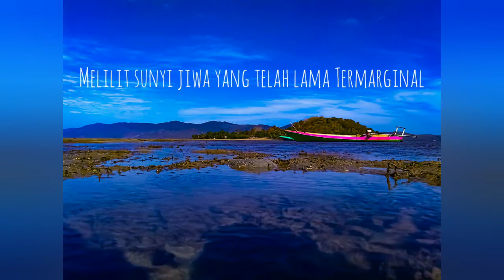Wanita Pencinta Kopi " Hutan Rimba Ayah'Ku"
Hutan Rimba Ayah'Ku

Aku si gembala kecil yang senang bersenandung
Meniupkan kidung-kidung sunyi di tengah hingar bingar pesta demokrasi
Lelap dalam satu adegan ironi
Hilang ku di hutan rimba

Si gembala liar
Hilang dalang dalam diriku
Kelakar para elite meluap
Melilit sunyi jiwa yang telah lama ter-marginal
Menangis meratap
Hutan rimba ayahku
Memelukku dalam dekapan semesta
Menangis dalam pelukan sendiri
Meratapi dunia yang telah kacau

Aku mencari
Pertumbuhan yang tergesa
Apa yang telah lama hilang dalam ini
Hingga samudra terombak menjadi tanah
Tanah terombak menjadi sumur-sumur limbah
Wajah suci dunia yang telah di lacuri hawa nafsu
Kekuasaan yang ingin menguasai
Tertanam pada jiwa-jiwa kerontang aqidah
Adab hilang dalam harta dan tahta dunia
Menyedihkan

Aku si gembala liar
Masih disini
Bertubuh kecil ingin pergi
Menemui ayahku pada semesta
Hutan liar menjadi samudra hidup
Menyusuri dahan demi dahan
Menyusui pelukan hangat gua-gua sunyi